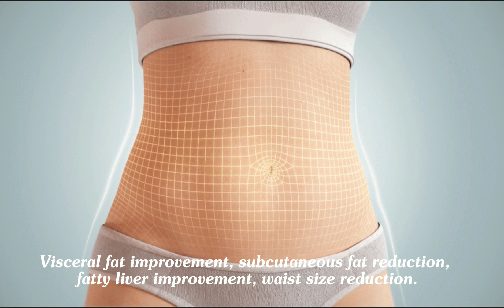Endogenous heat immunotherapy+RF Combination in one machine🎀🎀